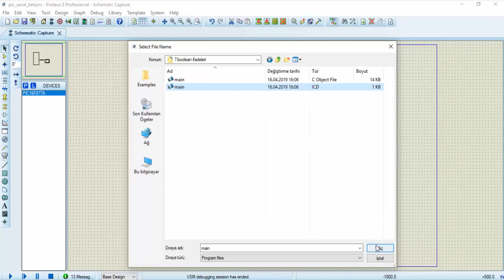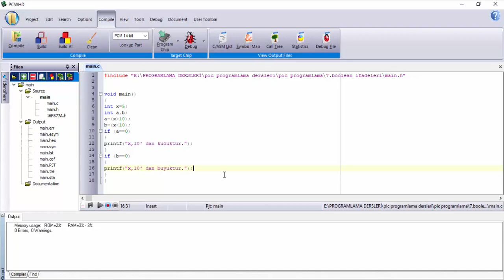PIC Programlama #6 - Boolean İfadeler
Doğruluk ifadeleri olarak tanımlanan ve karar alma mekanizmalarının temelini oluşturan boolean ifadeleri incelendi.